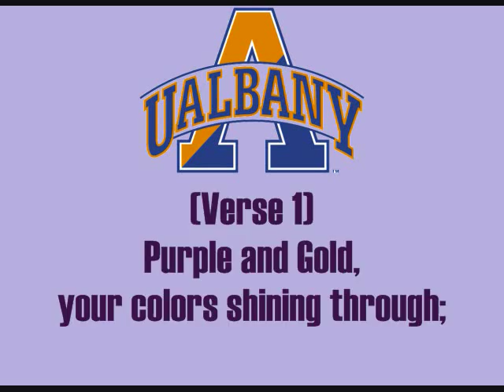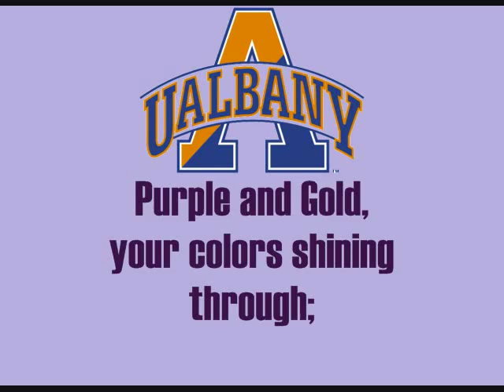Albany's "Purple and Gold" (A Capella)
Just in case you don't know what "A capella" means, it is without band but only singing. This is the first one I did this way. I feel that there should be some pure singing from the choirs of some universities. So far, this is the best I've heard! How do you like this America East school's song? Comment!